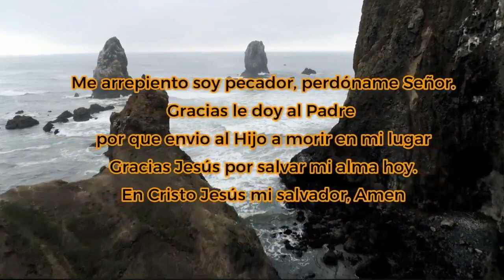La importancia fundamental de la doctrina | Pastor Gaston Medrano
Cita Biblica: Tito 2:1-8
Para donativos por medio de: Zelle
Nuestros Horarios:
Martes: 7:00 P.M. Servicio de oración
Viernes y Sábado: 7:00 P.M. Servicio evangelístico
Domingo: 2:30 P.M. Servicio general